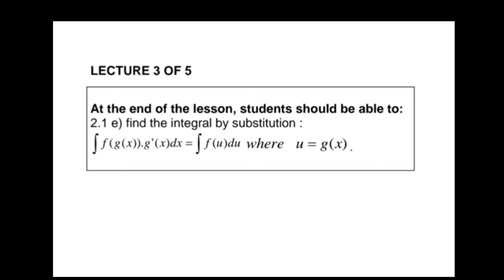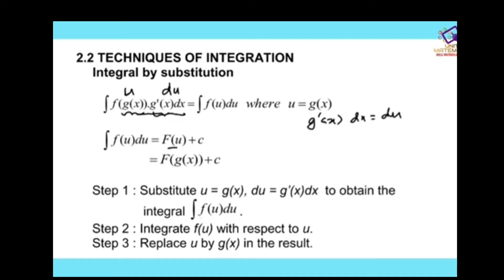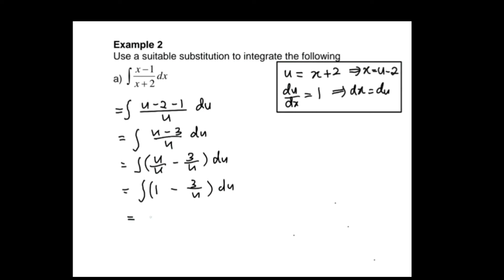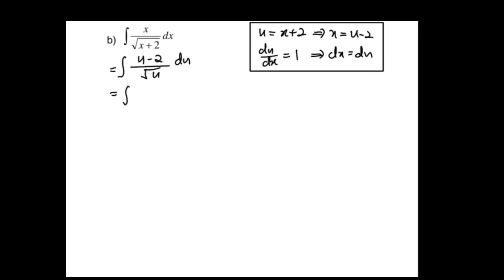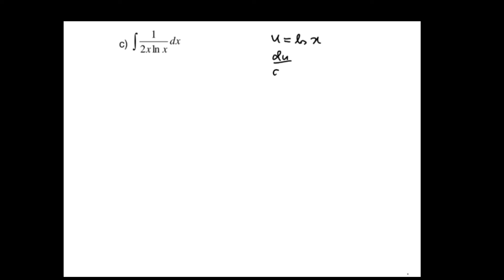AM025 TOPIC 2 (LECTURE 3 OF 5)